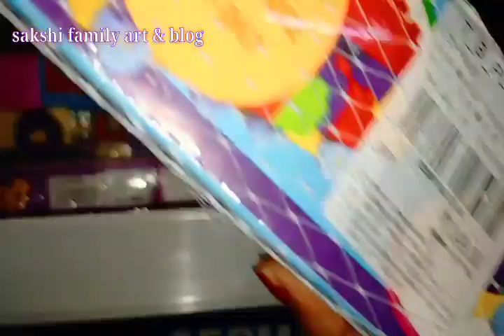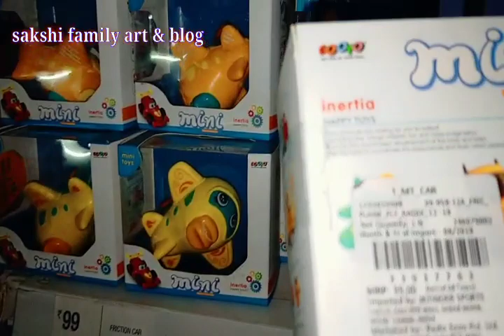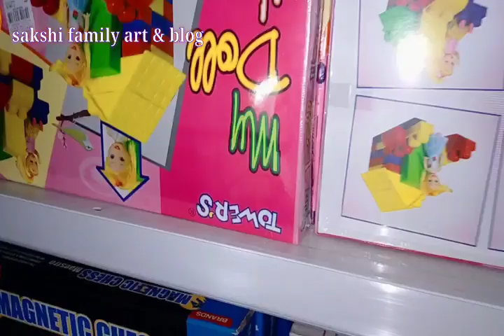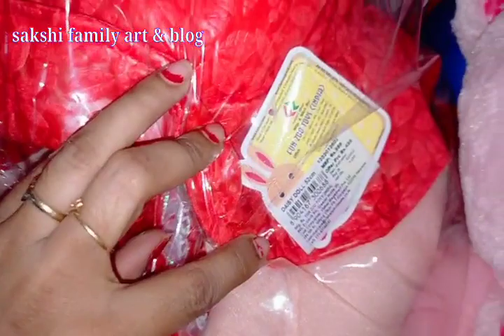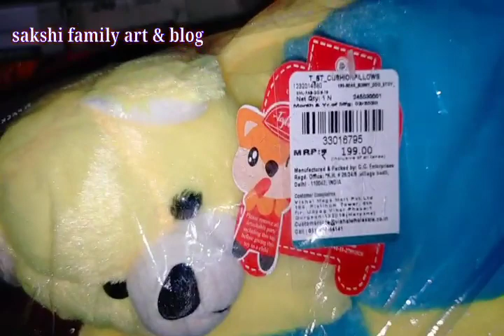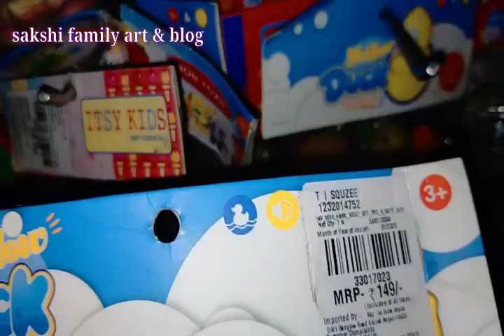Vishal mega mart kids toys section tour// Vishal mega mart new toys collection new offer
Sakshi family art & blog

Vishal mega mart new arrivals, Vishal mega mart new toys collection, Vishal mega mart new toys collection

Thanks

Query formed
1 big bazaar kids toys 👇👇